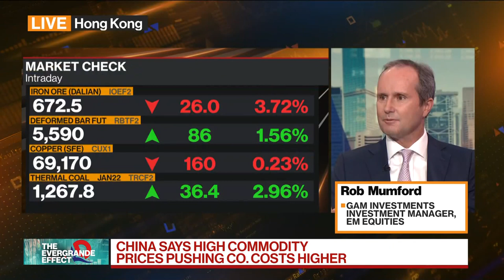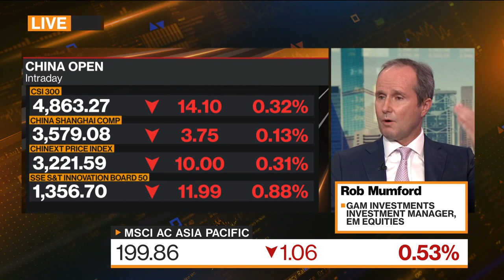Chinese Valuations Are an Interesting Opportunity: Mumford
Sep.28 -- Rob Mumford, investment manager for EM equities at GAM Investments, discusses the impact of the energy crunch on China’s economy, his investment strategy for Chinese equities and where he’s finding opportunity. He speaks on “Bloomberg Markets: China Open.”